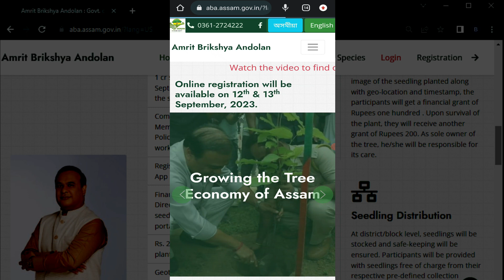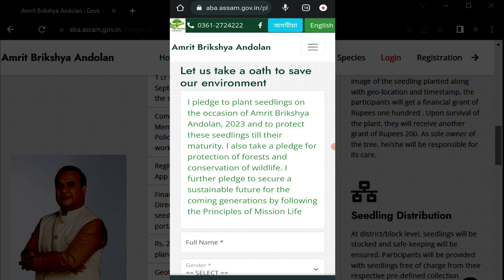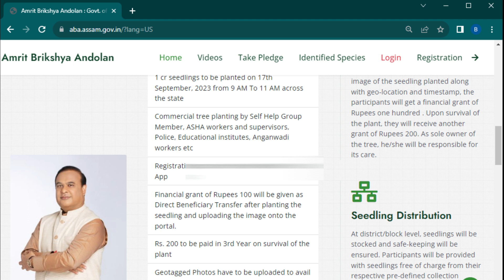Amrit Brikshya Undolan Pledge Certificate Apply | Bitu Infotech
Amrit Brikshya Undolan Photo Upload | How to Upload Photo in Amrit Brikshya Undolan | Bitu Infotech

Amrit Brikshya Undolan 2023
অমৃত বৃক্ষ আন্দোলন
amrit Brikshya andonlan photo upload
apply Amrit Brikshya Undolan
how to apply Amrit Brikshya Undolan
Amrit Brikshya Undolan certificate apply
Amrit Brikshya Undolan registration
Amrit Brikshya Undolan pledge apply
অমৃত বৃক্ষ আন্দোলন প্ৰতিজ্ঞা পত্ৰ
amrit Brikshya Undolan registration pledge
ABA ASSAM 2023
aba certificate apply
aba registration
bitu infotech
amrit brikha andolan selfie upload
amrit brikha andolan registration kaise kare
amrit brikha andolan selfie upload certificate download
amrit brikha andolan registration number check
aba.assam.gov.in registration photo upload
aba assam gov in registration number kaise nikale
অমৃত বৃক্ষ আন্দোলন registration